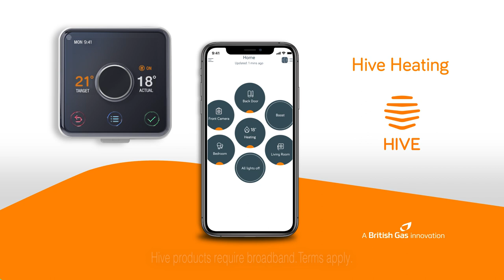Hive Active Heating 2019 TV ad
Control your heating from your phone with Hive Active Heating and join over 1.5 million people already enjoying a smarter home with Hive. Plus, you could save up to £120 a year on your heating bill.